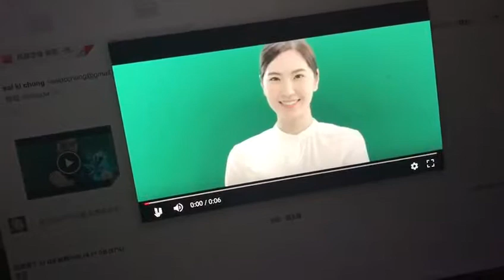Rainbow Cheng video reference